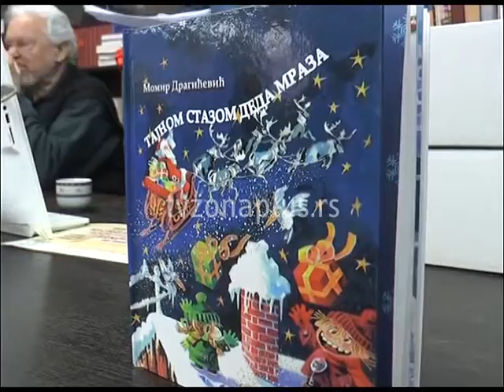TAJNOM STAZOM DEDA MRAZA